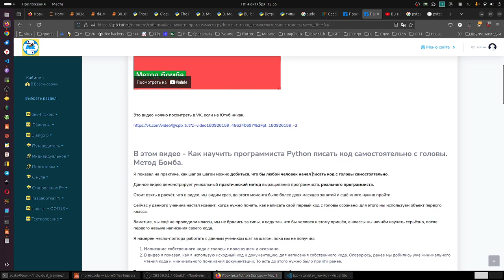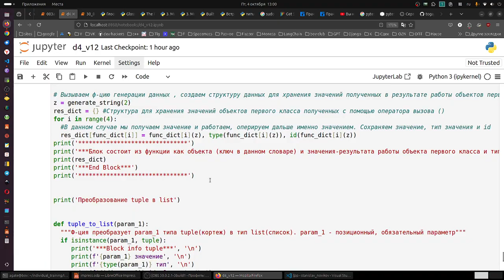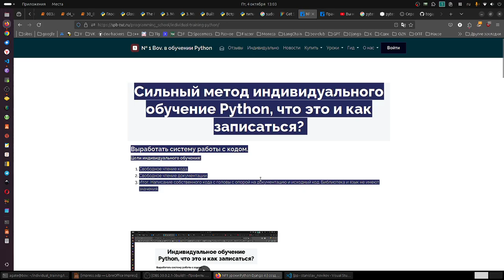В обучении Питон программиста важна каждая мелочь.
Вы не пишите код Питон с головы? Очень хотите этому научиться? Даю Гайд.

В этом видео - Как научить программиста Python писать код самостоятельно с головы. Метод Бомба.